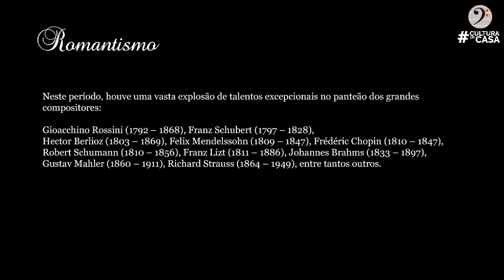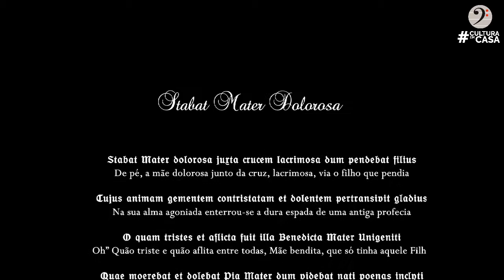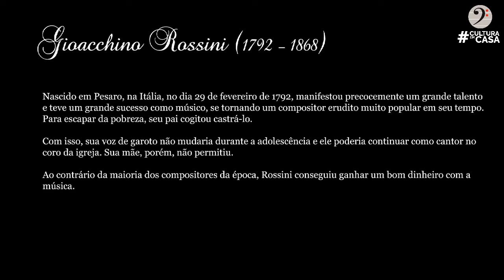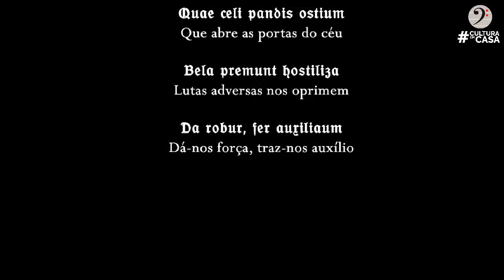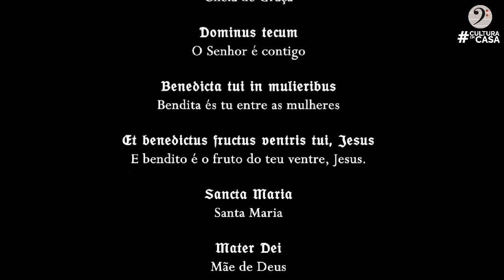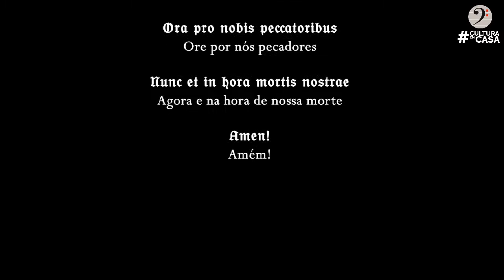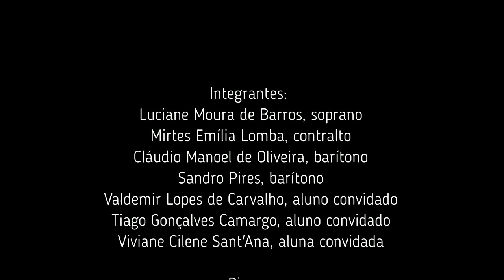Série Música Sacra - Ep. 4: Romantismo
24/12/2020 – O Coro Sinfônico do Conservatório de Tatuí apresenta “Série Música Sacra”. O quarto episódio traz o período do Romantismo. Acompanhe!